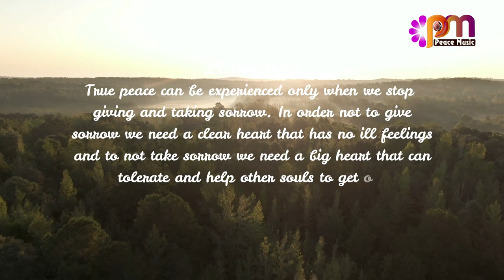25 True Peace